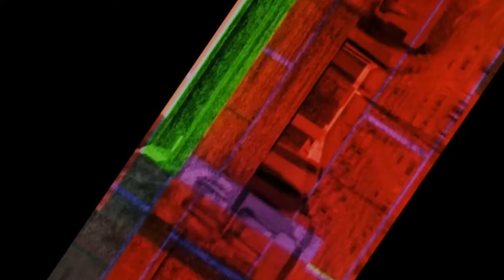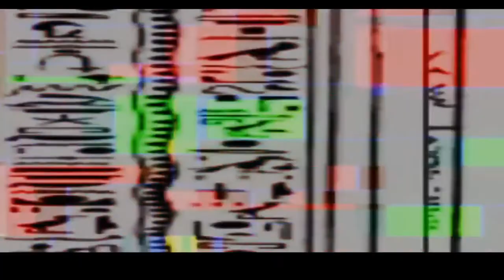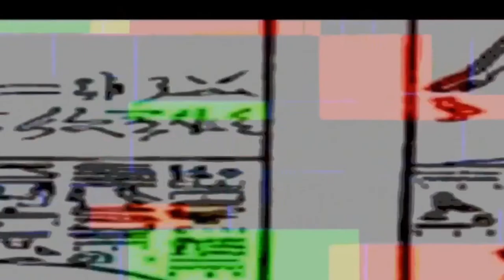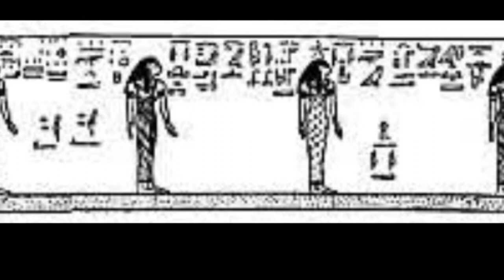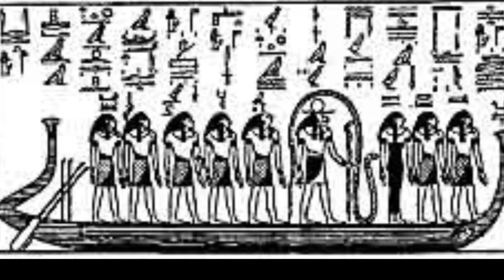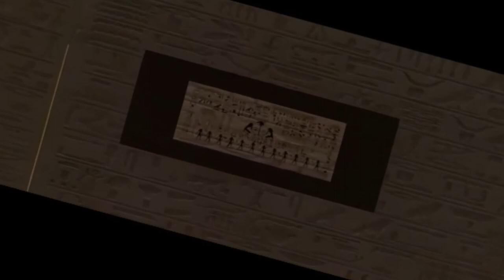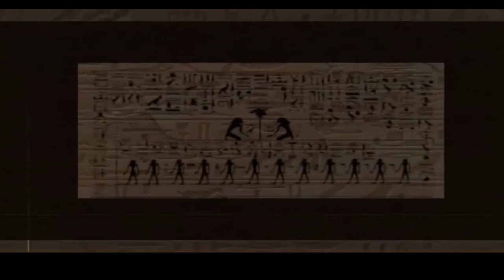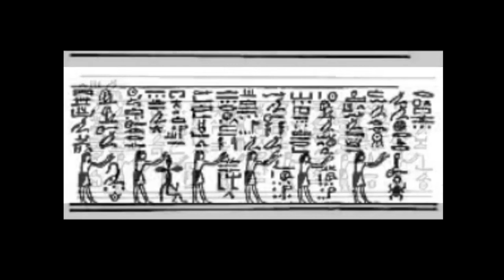THE ALABASTER SARCOPHAGUS OF SETI I